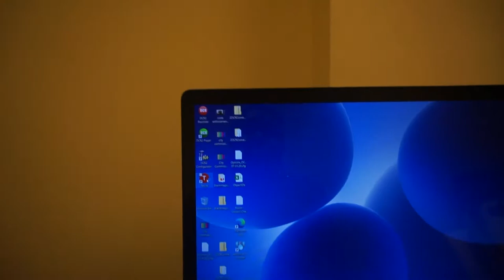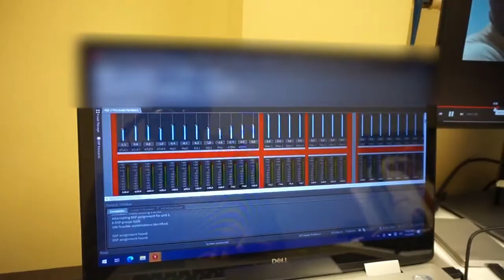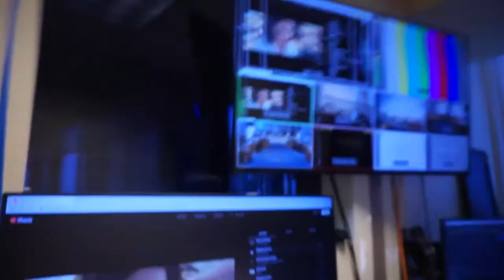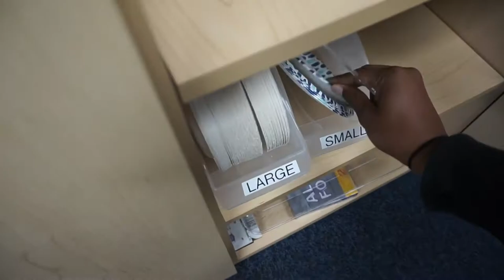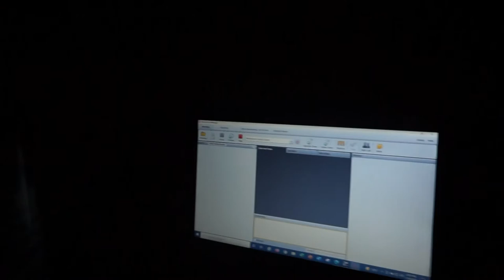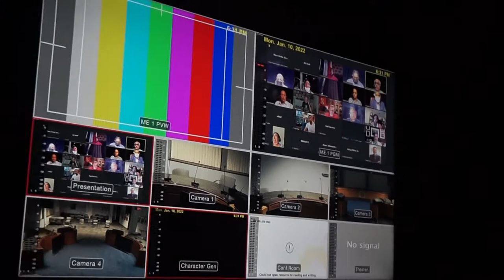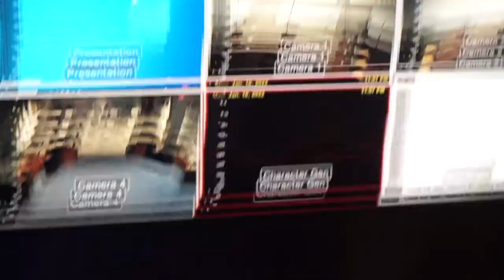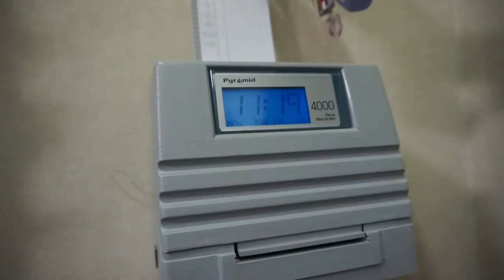My First Vlog! A Day in the Life of an Av Technician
Hey everyone! I am super excited to start my journey with you all and post my first youtube video! I am a part time audio visual technician and I wanted to take you along in a day in my life when we have a meeting.  I hope you enjoy!

Follow me @itsadricorner on both Instagram and Twitter